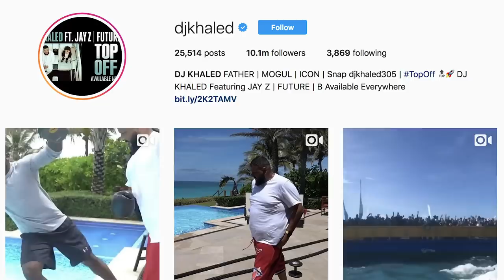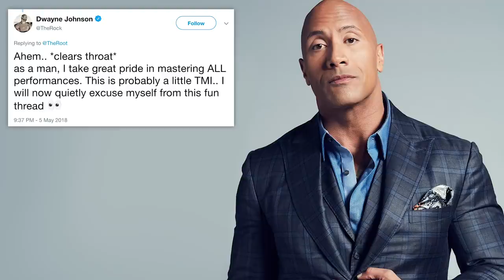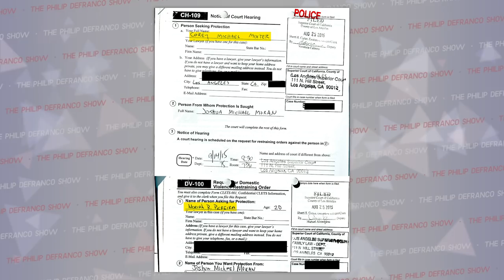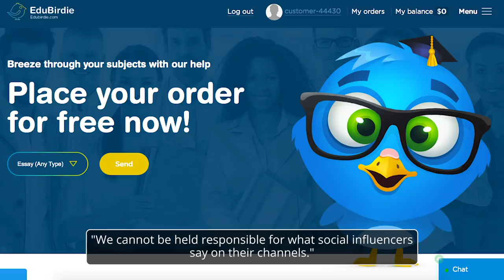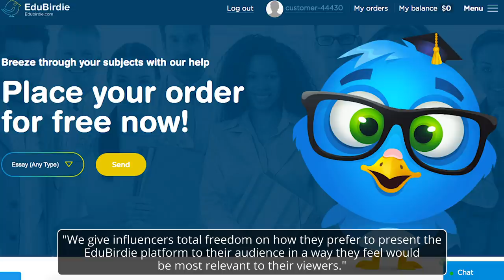Why DJ Khaled Is The Hero We Needed, Poppy Releases Evidence, Childish Gambino, Hawaii & More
Happy Monday ya Beautiful Bastards! Let’s just jump into it…
and enter in code ‘PHILLYD’
We get $5 at no cost to you, and it’s a fantastic way to support your favorite creators!
Interested in Bitcoin? Sign up for Coinbase (Awesome way to Buy/Sell/Store Bitcoin/Etherium/Litecoin) and get $10 worth of Bitcoin with your first $100 deposit
Last Two DeFranco Shows!

Wanna listen on the go?